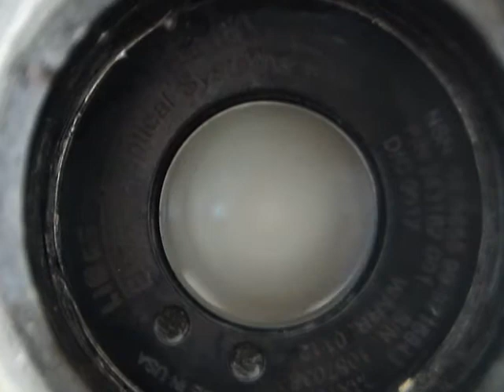Night vision system made from MX10160 Image intensifier tube and old Sony camera: test 2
Mounted on a common frame with rails and shuttle:
- on the main frame: a old gen 3 image intensifier tube MX10160 (Litton, Omni III or IV contract) + Lens "De Oude Delft" 90 mm/1.
- On the movable shuttle, a bridge camera Sony DSC HX1 with an added front lens coming from a old binocular (around 25 cm focal lentgh): combination of the in-build zoom lens from the camera and the front added lens makes a relay lens system: 250mm/5-100mm (equivalent 28-560mm for format 35 mm).
mounted on tripod.